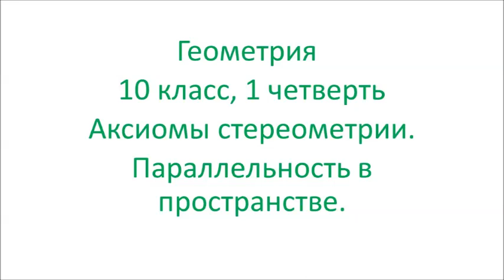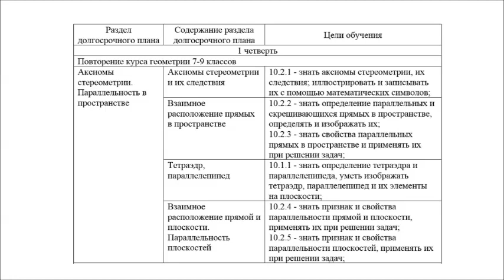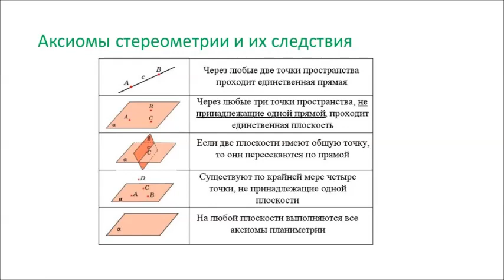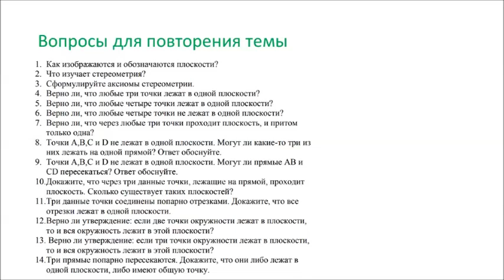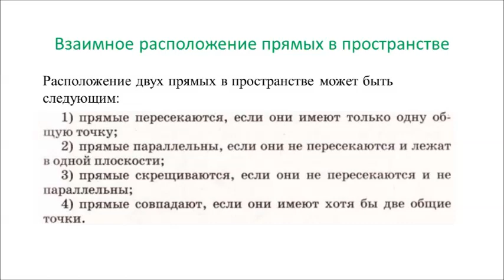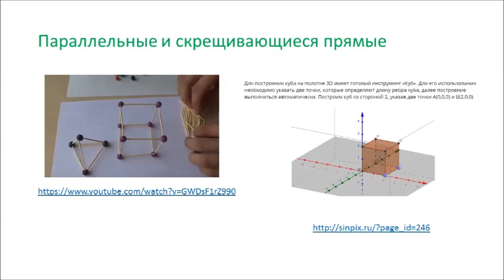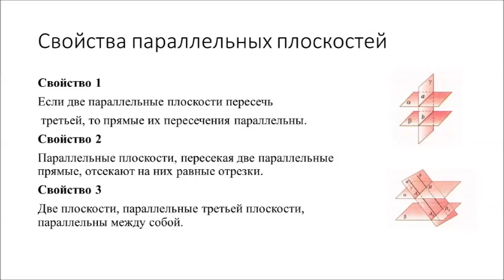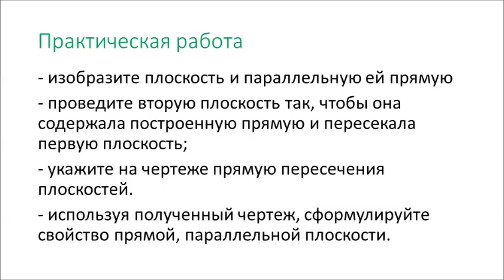Геометрия_10 класс_1 четверть